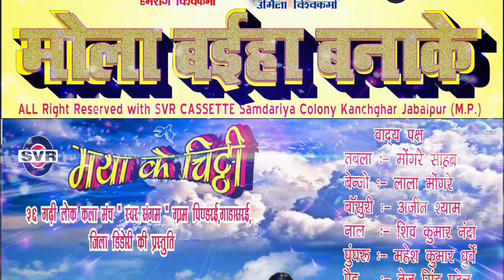मोला बईहा बनाके | हेमराज विश्वकर्मा /उर्मिला विश्वकर्मा/प्रेमलता धुर्वे |Hemraj/Urmila | CG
गाना :-मोला बईहा बनाके | Mola baiha bnake |

३६ गढ़ी लोक कला मंच "  स्वर संगम   "   Chhattisgad lok kala manch '' Swar Sangam ''
ग्राम :- पिंडरई [ गाड़ासरई ]
जिला :- डिंडोरी की प्रस्तुति

गायक :- हेमराज विश्वकर्मा
गायिका :-  उर्मिला विश्वकर्मा
गायिका :- प्रेम लता धुर्वे

संगीतकार :-  अजीत श्याम/ लाला मोंगरे

रिकॉर्डिंग :-एस व्ही आर स्टूडियो जबलपुर  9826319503

एस व्ही आर फिल्म्स एंड कैसेट जबलपुर